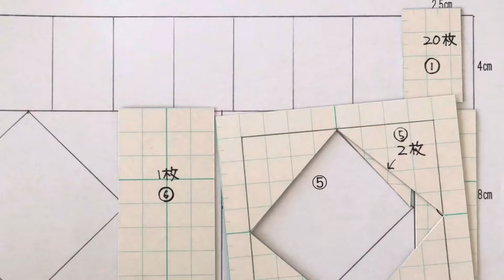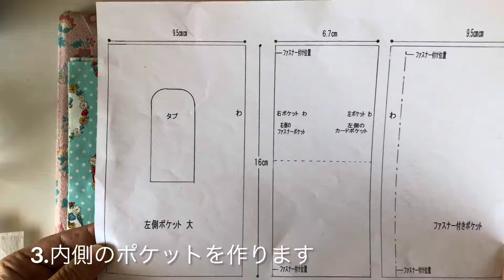パッチワークでお薬手帳ケースをつくりましょう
パッチワーク初心者でも大丈夫！
可愛いお薬手帳ケースを作りましょう。

手作りキット・型紙はミンネで販売予定
ですが　今回はご自分で型紙を作る事が出来る様にサイズを入れて撮影しました。

14㎝ファスナー
18ﾐﾘマグネットボタン
3㎝包みボタン

★キットを購入頂いた方のレシピ目次★
1 ピーシングしてキルトトップをつくります
2 キルト綿を貼りキルティングします
3 内側のポケットを作ります
4 タブを作ります
5 表と内側を合わせてパイピングします
6 マグネットボタンを付けます
7 完成